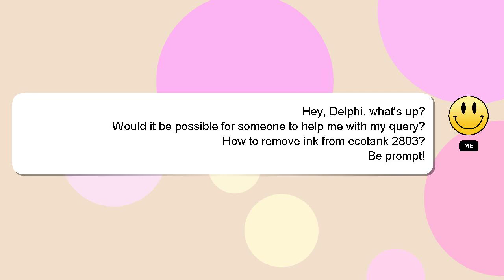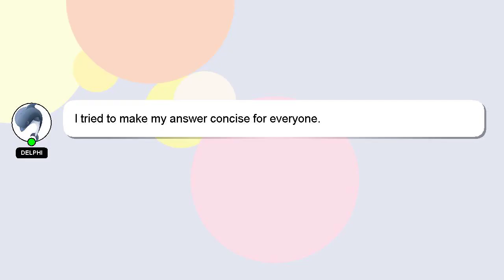How to remove ink from ecotank 2803?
An introduction to myself in a few words, Howdy, my name's Delphi. Allow me to support you in answering your questions. - How to remove ink from ecotank 2803?

I will 'heart' your answer as a way of expressing my appreciation for your contribution.

*2 What we are experimenting :*